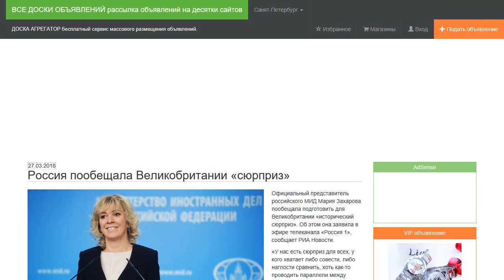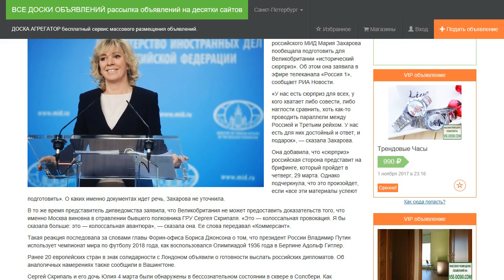Россия пообещала Великобритании «сюрприз».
Официальный представитель российского МИД Мария Захарова пообещала подготовить для Великобритании «исторический сюрприз». Об этом она заявила в эфире телеканала «Россия 1», сообщает РИА Новости.

«У нас есть сюрприз для всех, у кого хватает либо совести, либо наглости сравнить, хоть как-то проводить параллели между Россией и Третьим рейхом. У нас есть для них достойный и ответ, и подарок», — сказала Захарова.

Она добавила, что «сюрприз» российская сторона представит на брифинге, который пройдет в четверг, 29 марта. Однако подчеркнула, что это произойдет, если «все эти материалы успеют подготовить». О каких именно документах идет речь, Захарова не уточнила.

В то же время представитель дипведомства заявила, что Великобритания не может предоставить доказательств того, что именно Москва виновна в отравлении бывшего полковника ГРУ Сергея Скрипаля. «Это — колоссальная провокация. Я бы сказала больше: это — колоссальная авантюра», — сказала она. Ее слова передавал «Коммерсант».

Такая реакция последовала за словами главы Форин-офиса Бориса Джонсона о том, что президент России Владимир Путин использует чемпионат мира по футболу 2018 года, как воспользовался Олимпиадой 1936 года в Берлине Адольф Гитлер.

Ранее 20 европейских стран в знак солидарности с Лондоном объявили о готовности выслать российских дипломатов. Об аналогичных намерениях также сообщили в Вашингтоне.

Сергей Скрипаль и его дочь Юлия 4 марта были обнаружены в бессознательном состоянии в сквере в Солсбери. Как выяснилось, они были отравлены нервно-паралитическим веществом. Премьер-министр Великобритании Тереза Мэй обвинила в случившемся Россию. Москва отвергает все обвинения.